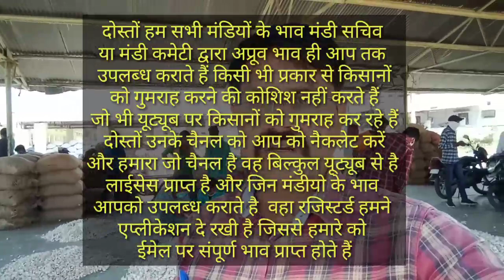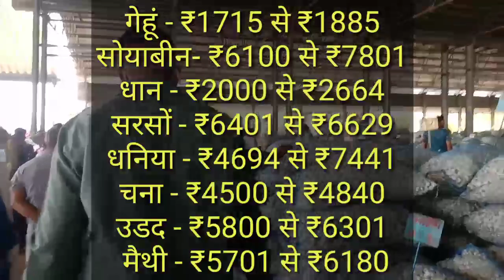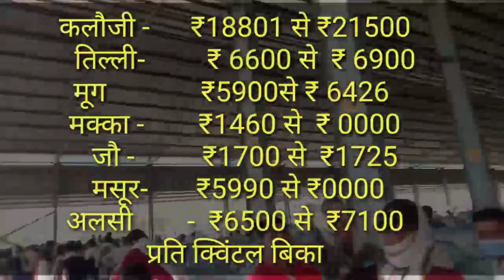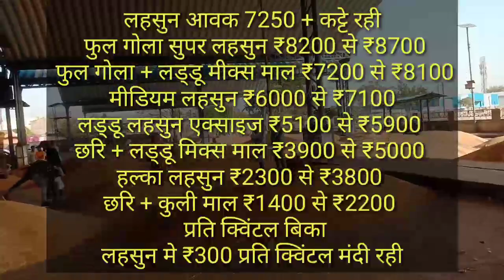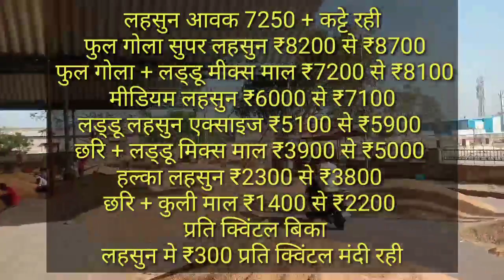Kota Mandi Bhav provides only the price verified by the Mandi Committee.